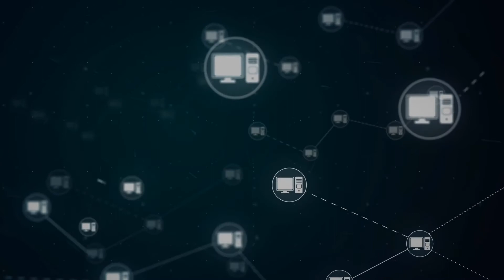Virtual Events Are Real Events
As the impact of COVID-19 increased, in 2 weeks BeThere Global created 5 virtual events for clients pretty much from scratch.